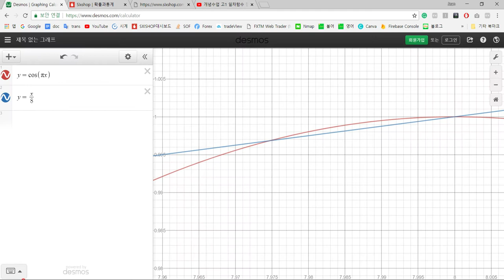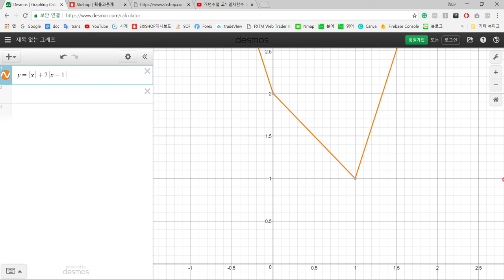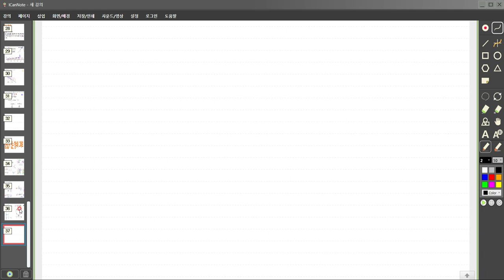고2 함수 특강 절댓값이있는함수의그래프